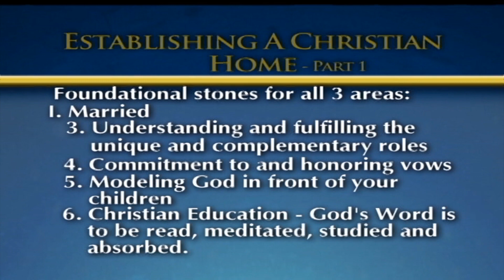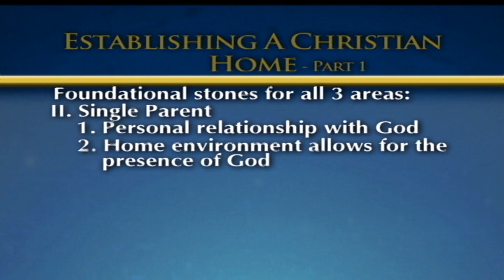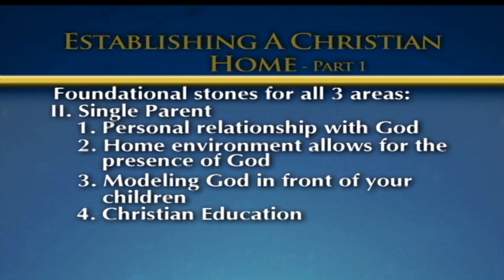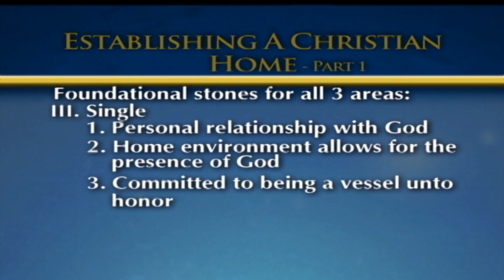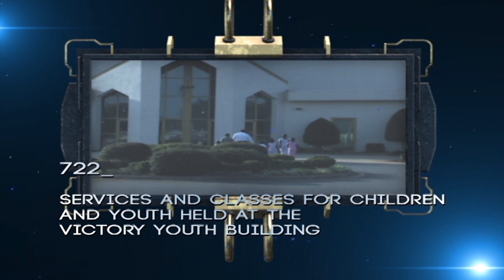Establishing A Christian Home 1A